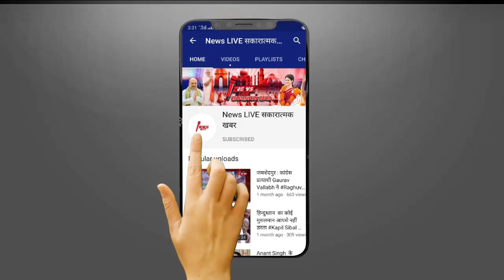HR Result : हरियाणा में इस नेता की खुल सकती है किस्मत ? ग्रहो की चाल से बड़े उलटफेर के मिल रहे संकेत